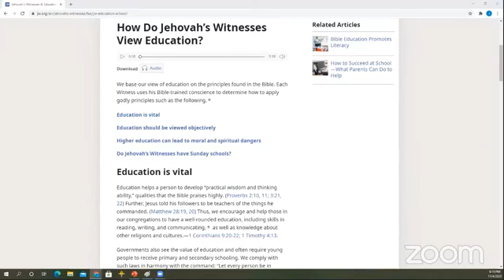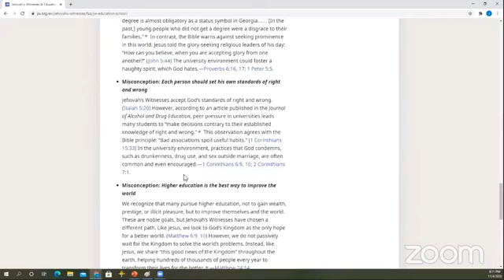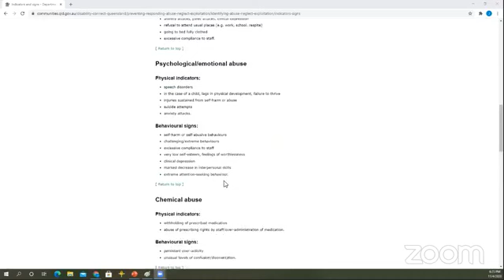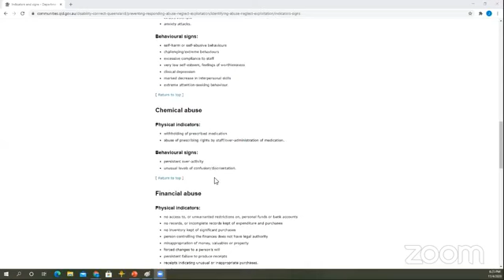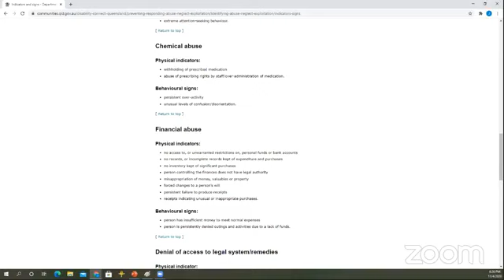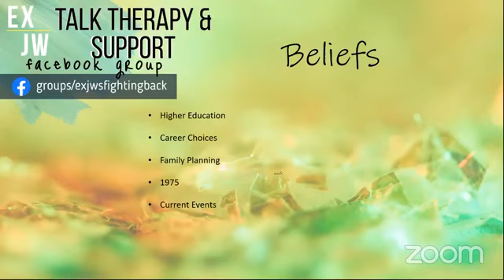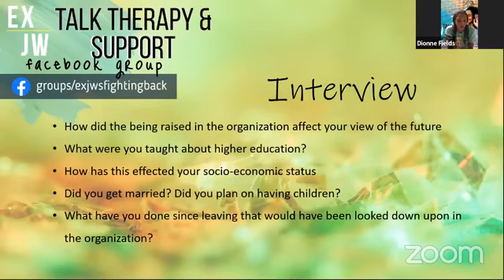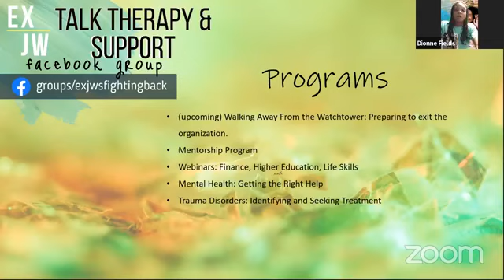The Jehovah's Witnesses & The Governing Body frown on education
In this Ex Jw Talk Therapy and Support Discussion will will talk about how the Jw cult crushes dreams and motivation. They frown down on higher education.
Join our support group on Facebook Ex Jw's Talk Therapy and Support